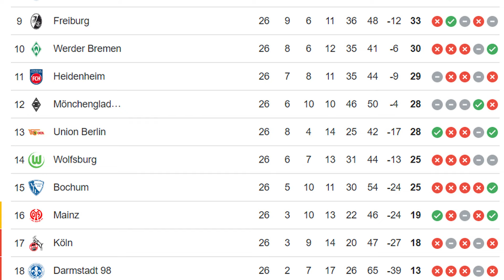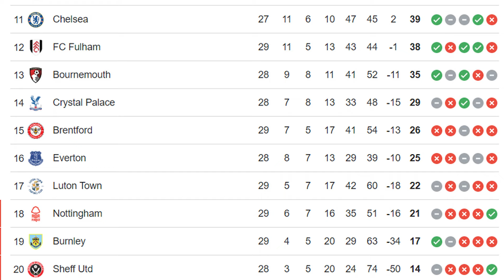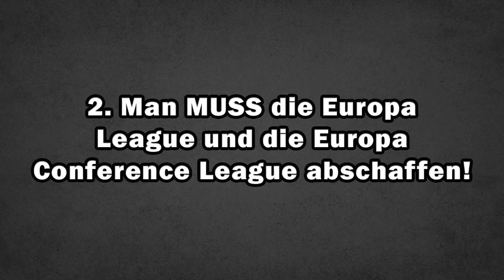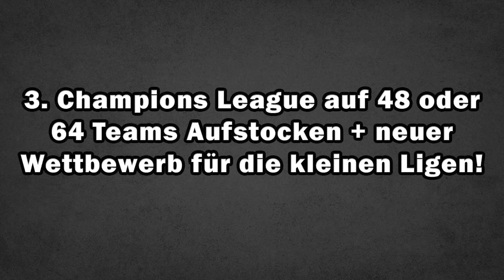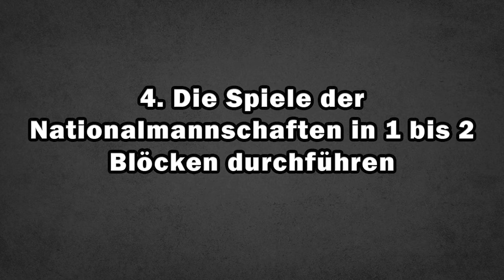TOP 5 Veränderungen die den Fußball 200% ATTRAKTIVER machen würden❗❗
Herzlich Willkommen auf dem Veloce Studio Kanal :)

Heute gibt es ein weiteres Video, meine Top 5 Veränderungen, die den Fußball Attraktiver machen würden.

Euer Veloce :)